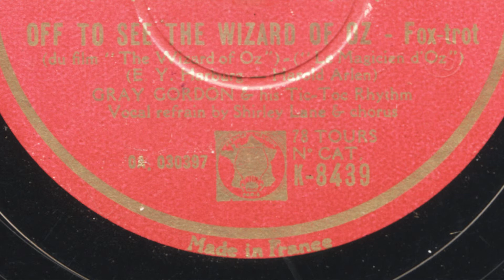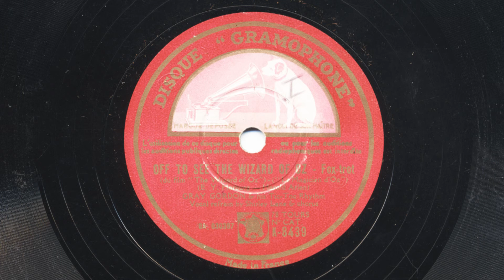Gray Gordon: Off to see the wizard of Oz (Shirley Lane, 1938)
GRAY GORDON & his TIC-TOC-RHYTHM,
Refraingesang SHIRLEY LANE und Chor

WE'RE OFF TO SEE THE WIZARD

6/8 aus dem Metro-Goldwyn-Mayer-Film "The Wizard of Oz", Musik Harold Arlen, Text Edgar Yipsel „Yip“ Harburg

Disque Gramophone K-8439 (d.i. Victor 26328); OA 030397-II
New York, 14. Dezember 1938

Das Original aus dem Film mit Judy Garland u.a. bei LeapingLizards28 Weitere Aufnahmen mit The Sandpipers bei João Távora Heinz Wehner bei Deutschlandsender und Victor Young bei Gregory May